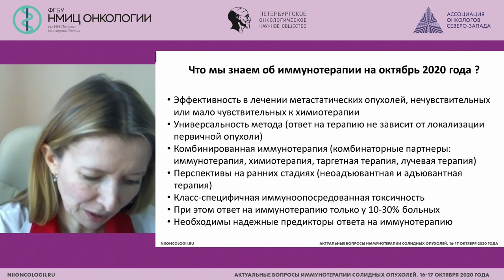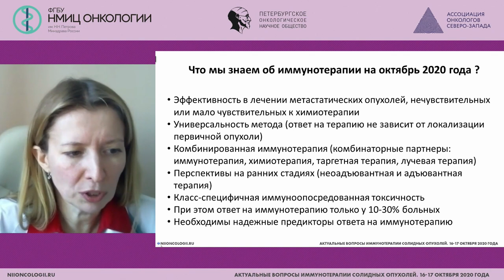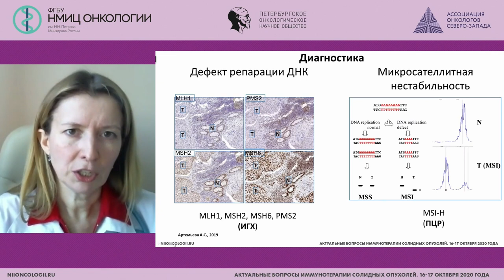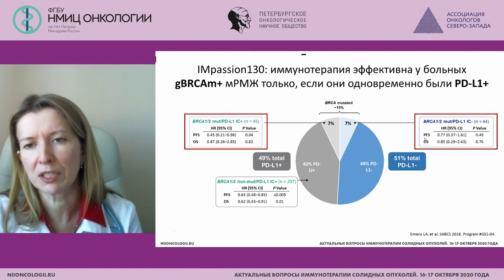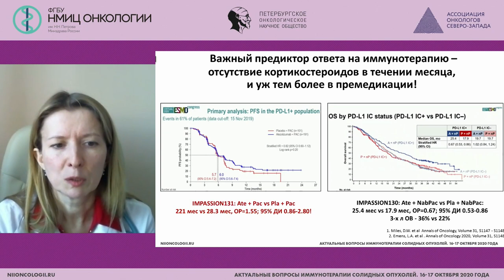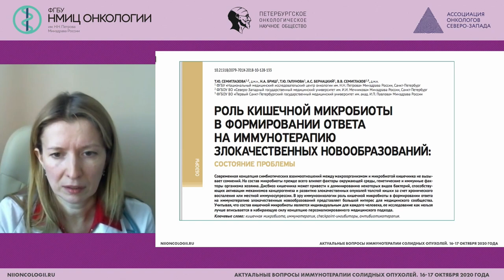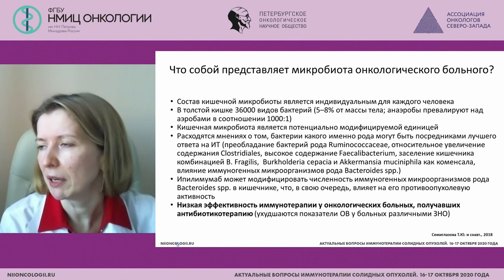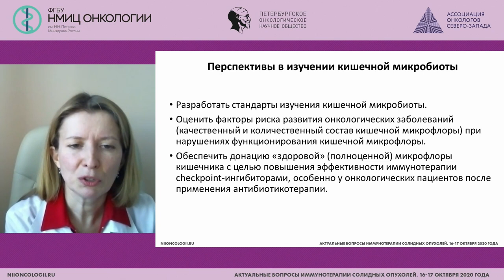Предикторы ответа на иммунотерапию: взгляд клинициста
Семиглазова Татьяна Юрьевна - заведующий научным отделом инновационных методов терапевтической онкологии и реабилитации - ведущий научный сотрудник НМИЦ онкологии им. Н.Н. Петрова, д.м.н., доцент